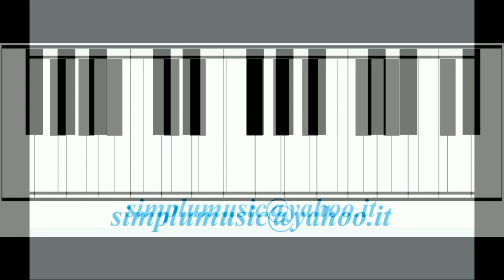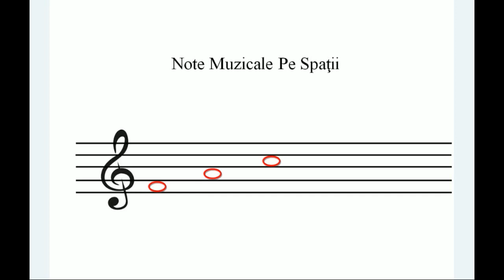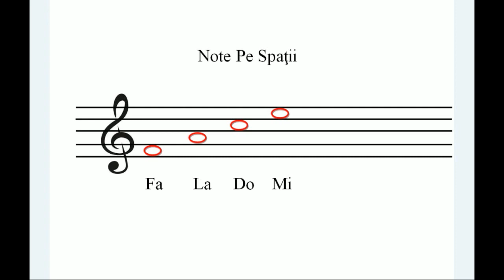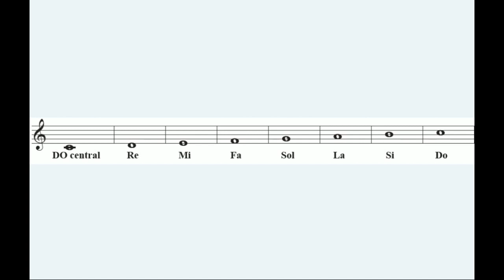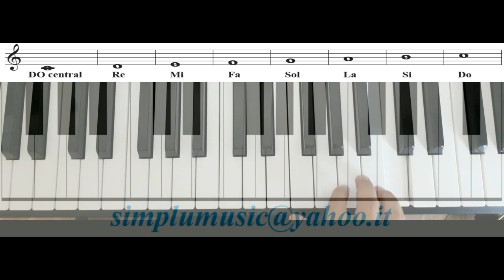Lectii de pian - Citirea notelor-01